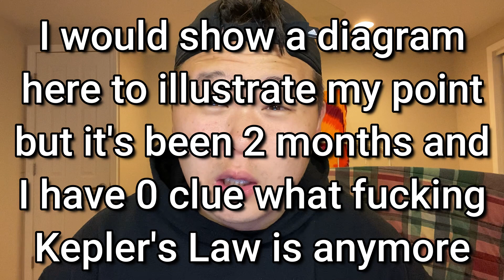My Freshman Year at MIT | An HONEST Recap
I am starting to realize that my entire college experience has been extremely lame so far... here's to making sure that changes real quick this fall.

0:00 Intro
0:33 How hard is MIT?
4:04 I constantly felt stupid
7:03 Social life in a pandemic
8:48 MIT Food and Tennis

I basically tried to compile all the answers I usually give when people ask me about how my experience at MIT has been like so far and put them into one video. I go over topics such as imposter syndrome, academic rigor, social life, MIT culture, grading, my major, athletics, and food. My sophomore year starts in about 2 weeks and I couldn't be more excited to have something close to a "normal" college experience for the first time. Hope this video helps you understand what it was like last year.

If you're actually reading this description, comment "Screw Physics" down below ;)